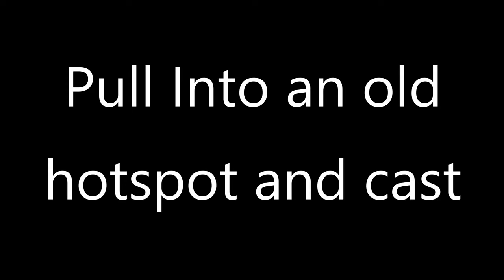New PB Bass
We finally get the boat into the lake at the cabin again, its been over a year since we fished this area and we were excited to get back into it. The Lake did not disappoint, with great views and awesome Bass we had a great morning on the water!